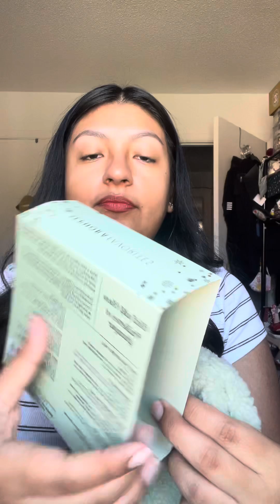HAUL - Octubre 2024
Hola chicos hoy les tengo este nuevo video en donde les muestro algunas compras que he hecho durante las últimas semanas. Les muestro varios sets de esta temporada así que déjenme saber en los comentarios si les gustaría reseñas sobre algún set o producto.